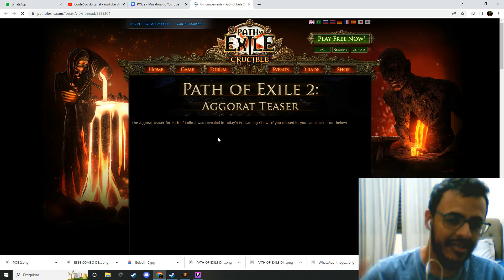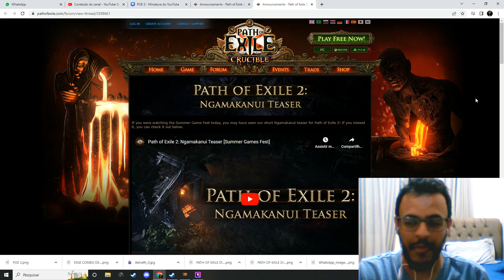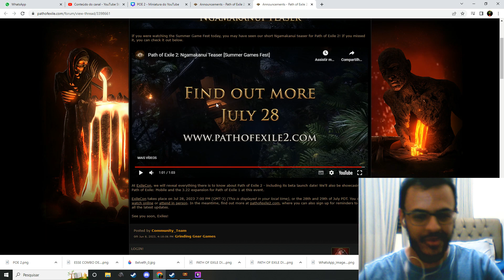REACT DOS TEASERS DE PATH OF EXILE 2 (MUITA SKILL, SUSPEITO!)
Esses teasers estão maneiros d+ glr, deixa aí nos comentários o que vocês acharam. TMJ